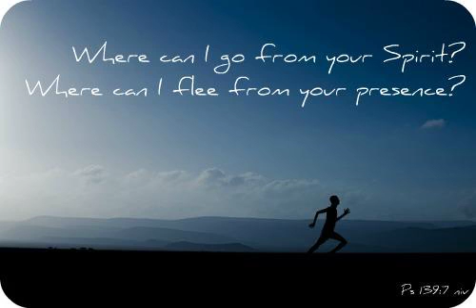Everywhere And Nowhere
A family friend who, like us, lost a teenager in a car accident wrote a tribute to her daughter, Lindsay, in the local paper. One of the most powerful images in her essay was this: After mentioning the many pictures and remembrances of Lindsay she had put around their house, she wrote, “She is everywhere, but nowhere.”

Although our daughters still smile back at us from their photos, the spirited personalities that lit up those smiles are nowhere to be found. They are everywhere—in our hearts, in our thoughts, in all those photos—but nowhere.

But Scripture tells us that, in Christ, Lindsay and Melissa are not really nowhere. They are in Jesus’s presence, “with the Lord” (2 Corinthians 5:8). They are with the One who, in a sense, is “nowhere but everywhere.” After all, we don’t see God in a physical form. We certainly don’t have smiling pictures of Him on our mantel. In fact, if you look around your house, you may think He is nowhere. But just the opposite is true. He is everywhere!

Wherever we go on this earth, God is there. He’s there to guide, strengthen, and comfort us. We cannot go where He is not. We don’t see Him, but He’s everywhere. In each trial we face, that’s incredibly good news.

By:  Dave Branon